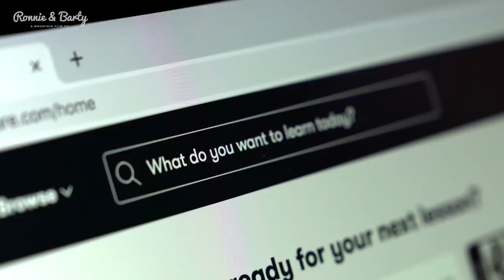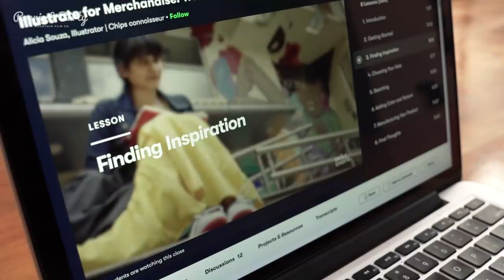The Coldest Night Ever!! -22°C in Lahaul!! WARNING: Snow Overload!!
Happy New Year you Guys! :)
2022 has started of with some epic snowgasms!! All through January we've had snow storms constantly white-washing the landscape. One of our favourite things to do when it snows is to go for a long walk in the town forest, followed by a scrumptious feast at one of our favourite restaurants - The Corner House.
Once again we make our way across the Atal Tunnel to the gorgeous Lahaul Valley to celebrate their New Year called Halda. A very big thank you to Zangpo Ji and family and the super awesome team at Zomsa for inviting us into their homes and letting us experience something so magical!

If you like the Music in our vlogs - sign up

00:00 Snowfall in Manali
01:25 Introduction
01:57 Walk in the forest
04:26 Lunch at The Corner House
04:56 SkillShare
06:54 More snow!
07:46 Drive to Lahaul
09:35 Preparing the torch and rituals
12:15 Time to Party
13:24 The final celebration at -22°C!